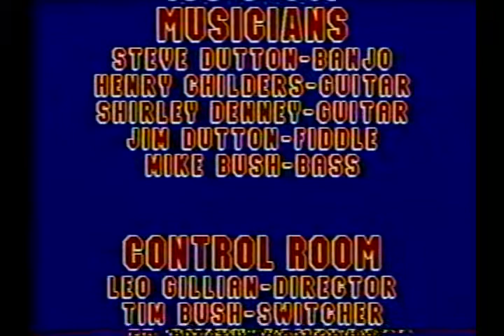Hymn Time 9 2 02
Hymn Time with Jim Dutton, broadcast LIVE on Sept. 2, 2002.